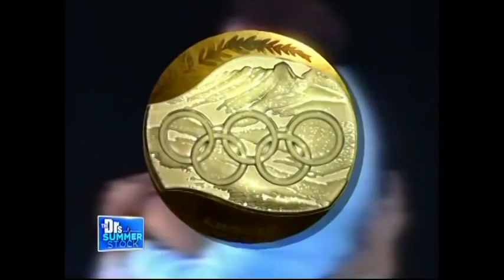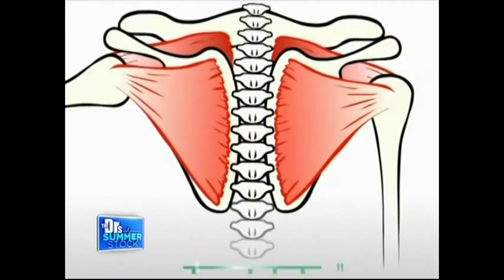Regenexx and Chris Centeno on The Doctors TV Show 7-15-2014